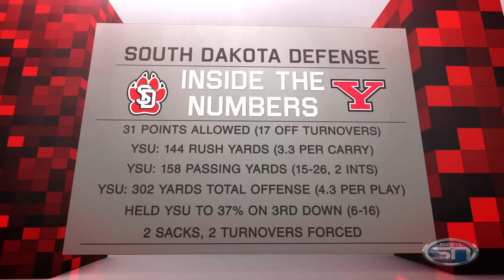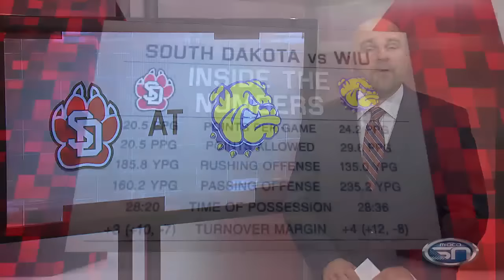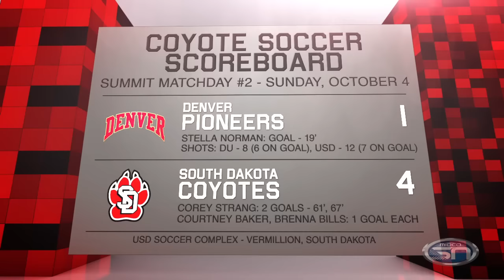Coyote Corner - 10.6.15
Episode 6 of Midco Sports Network’s “Coyote Corner”. Host Jay Elsen brings you highlights and analysis of USD football’s D-Days game against #10 Youngstown State, plus we look ahead to next week’s matchup versus Western Illinois and get you caught up on Coyote cross country, soccer, volleyball and golf!